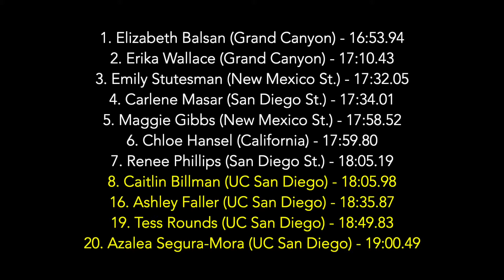2021 SDSU Aztec - w5000m